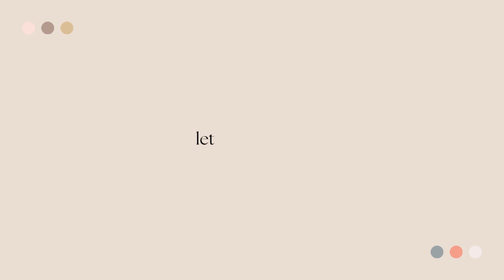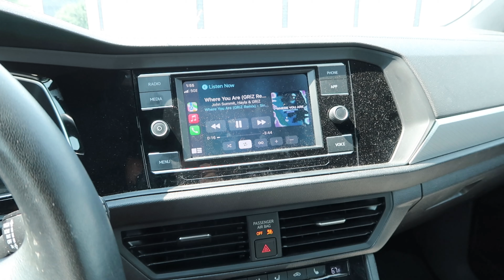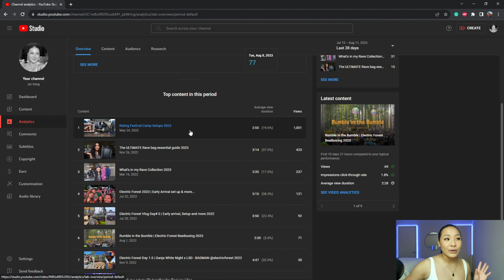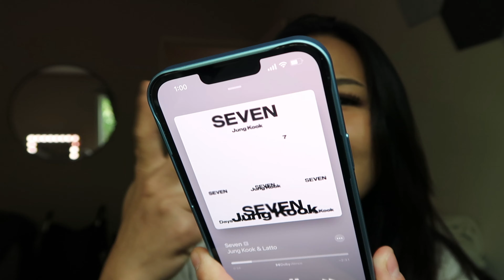Getting my life together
Welcome back, love! It's been a HOT minute since I posted. Life has been hitting me with different challenges and I havent been consistent. Regardless of that, I hope you enjoy todaysa video. Plenty of more videos to coming up soon. Thank you all for the patience.

 -Wondershare Filmora11

-Streambeats by Harris Heller - Watch me burn
-Streambeats by Harris Heller - Blue Waves
-Streambeats by Harris Heller - Afternoon Delight
-Streambeats by Harris Heller - Absolutely Zero Cares